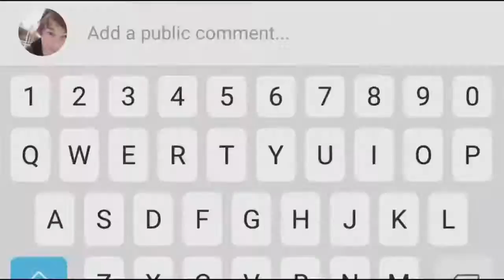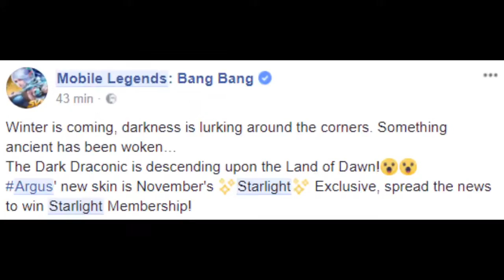Argus Starlight Exclusive Skin Trailer(NEW )! Mobile Legends ||Gaming Zone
NEW Argus Starlight Exclusive Skin Gameplay Trailer! Mobile Legends

Note: if you have a problem with me using your clip(s), if I forgot to credit you by mistake or you think the submitted clip(s) belongs to you, please email me at